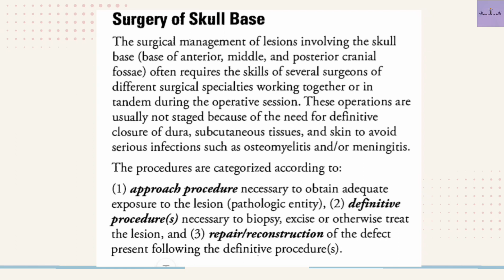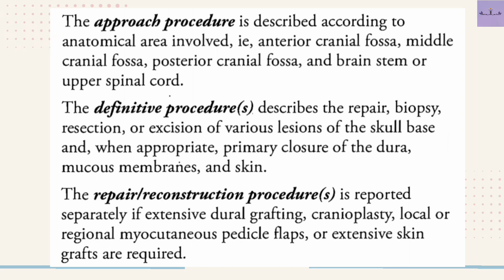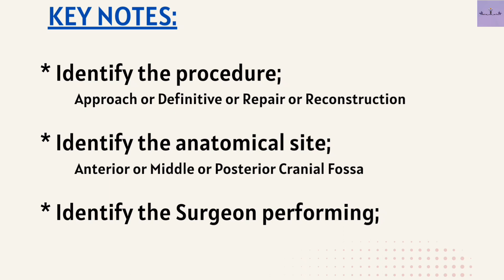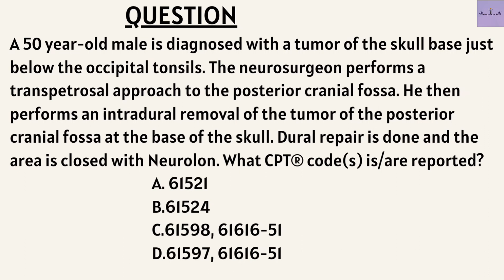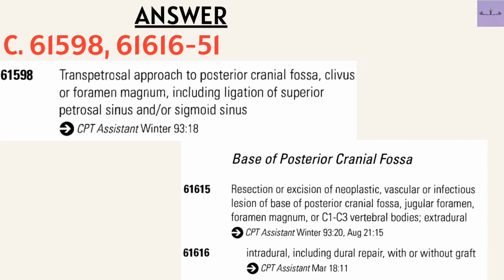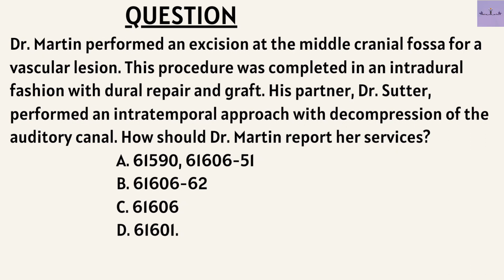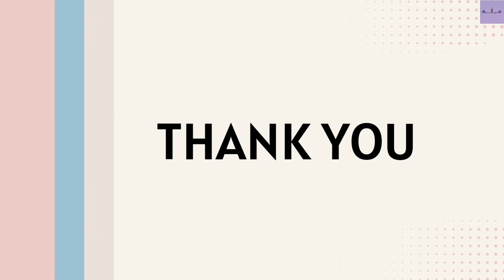SURGERY OF SKULL BASE| CPT NERVOUS SYSTEM|CPT TOPICS| CPC EXAMINATION|MEDICAL CODING AND BILLING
My channel is completely based on Medical Coding and Billing. Through this channel I aim to share my knowledge on to the people around me.